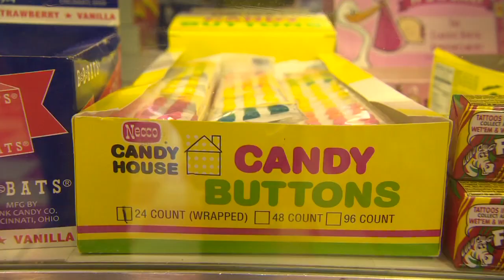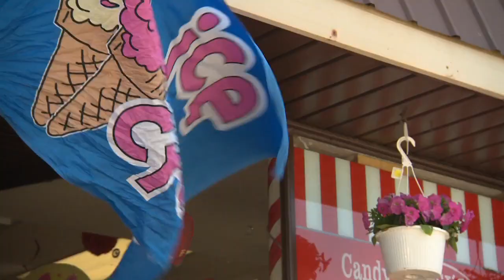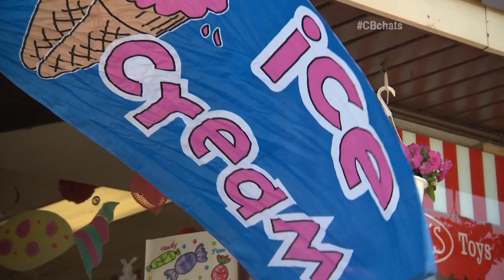Chicago's Best Candy Shop: Rissi's Old Time Candy & Toys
Brittney Payton heads to Berwyn to indulge her sweet tooth on some homemade peanut butter cups.